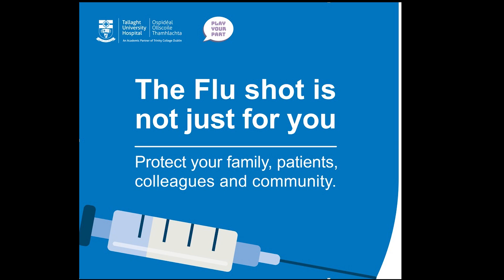TUH 2019 Flu Cam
Dr. Catherine Wall, Consultant Nephrologist and Director of Quality Risk & Safety Management at TUH explains why getting the flu vaccine is important